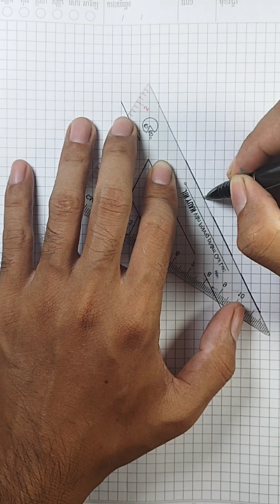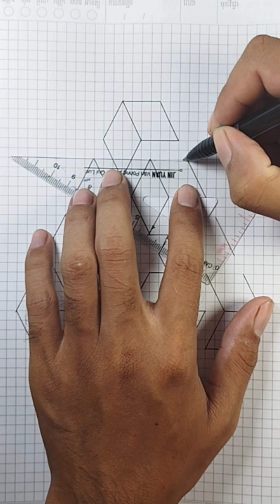3d drawing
For new viewers, please do not forget to click  and the bell to be the first to receive new videos.